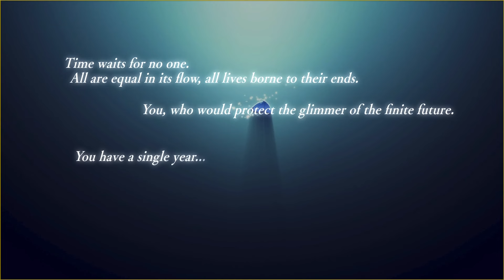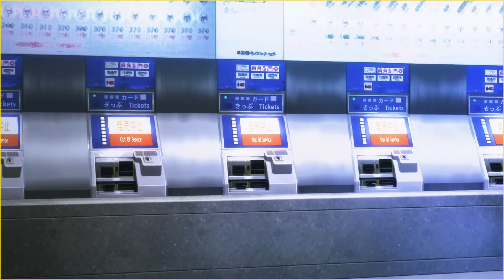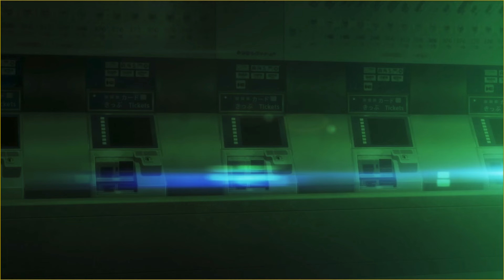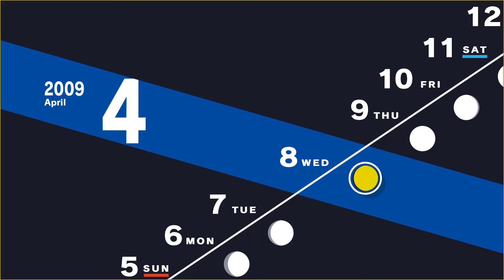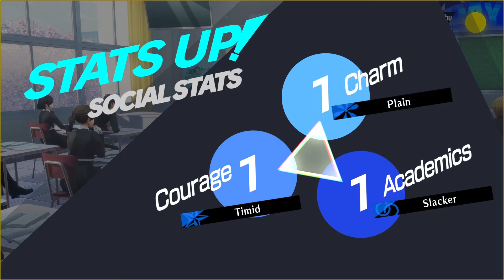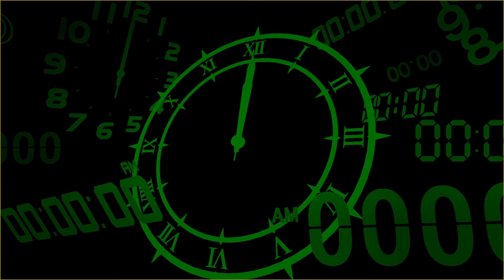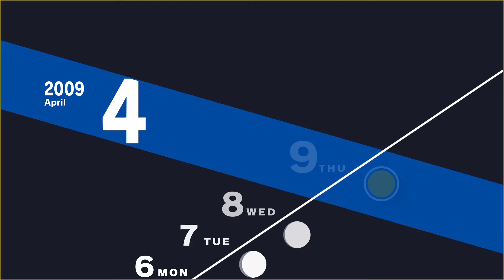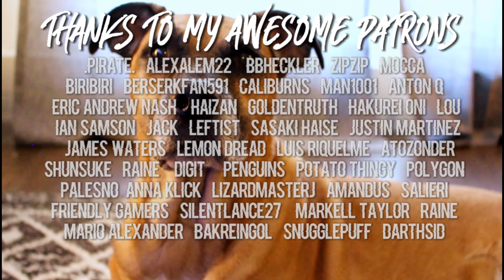GIVING THIS GAME ANOTHER CHANCE | Persona 3: Reload [PT 1]